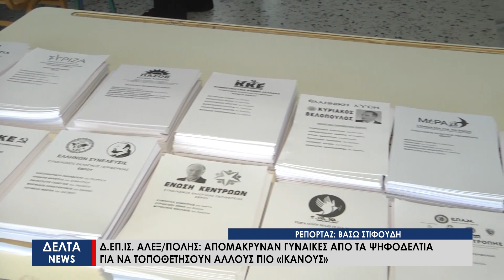Δ.ΕΠ.ΙΣ Αλεξ/πολης: Απομάκρυναν γυναίκες από τα ψηφοδέλτια για να τοποθετήσουν άλλους πιο «ικανούς»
Το τελευταίο διάστημα έχει παρατηρηθεί το φαινόμενο να απομακρύνονται από τα ψηφοδέλτια κομμάτων κάποιες από τις γυναίκες. Η Πρόεδρος καθώς και τα μέλη της Δημοτικής Επιτροπής Ισότητας των Φύλων του Δήμου Αλεξανδρούπολης τοποθετήθηκαν επί του θέματος λέγοντας πως είναι  άδικο να γίνεται κάτι τέτοιο.